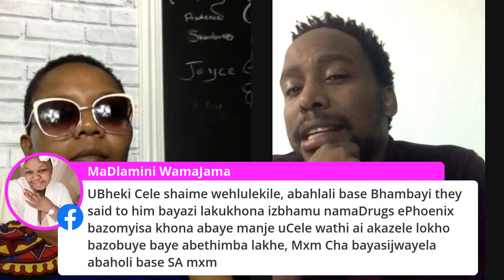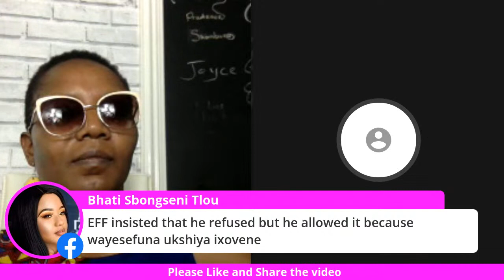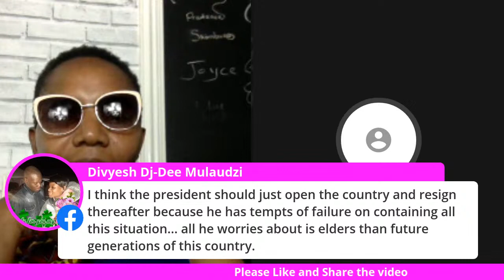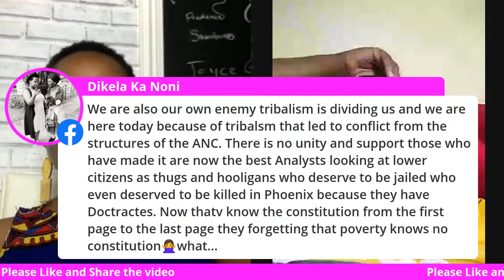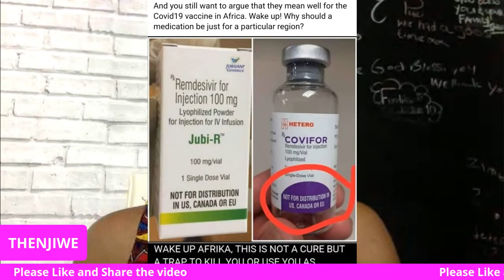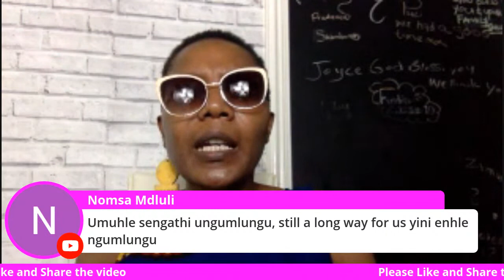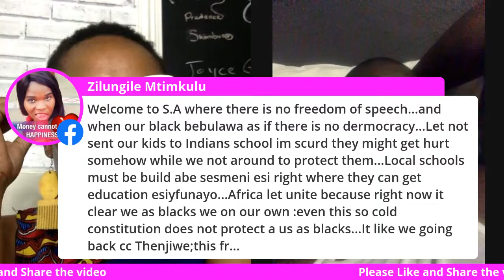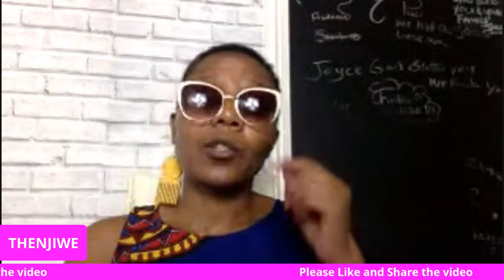So Schools Are Opening On Monday | Thenjiwe TV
So Schools Are Opening On Monday | Thenjiwe TV. Join us for a LIVE conversation.